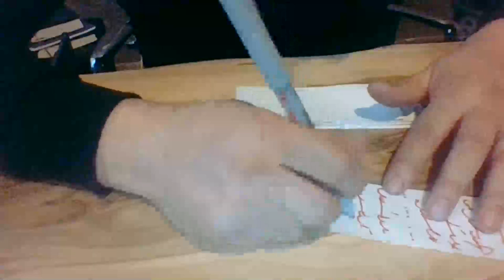Ercüment Hoca 0552 282 33 33 ücretsiz bakım KIRŞEHİR MUCUR Kan büyüleri